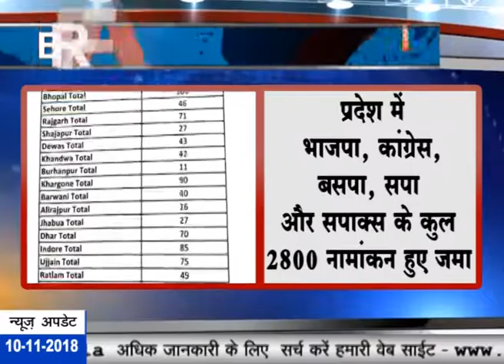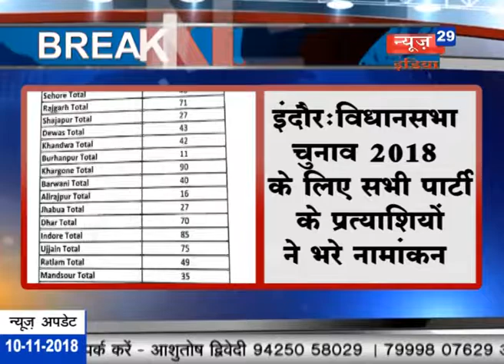News29India 10-11-2018 # Breaking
विधानसभा चुनाव 2018 के लिए सभी पार्टी के प्रत्याशियों ने भरे नामांकन
प्रदेश में भाजपा, कांग्रेस, बसपा, सपा और सपाक्स के कुल 2800 नामांकन हुए जमा
सबसे अधिक रीवा में 162 और सबसे कम श्योपुर में 8 प्रत्याशियों ने भरे नामांकन
नामांकन भरने में निर्दलीय प्रत्याशी भी शामिल